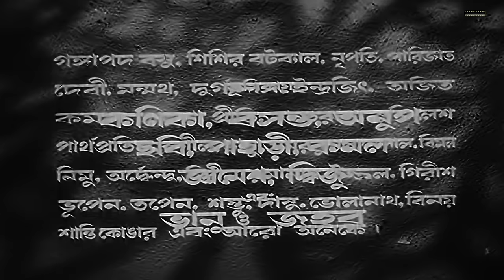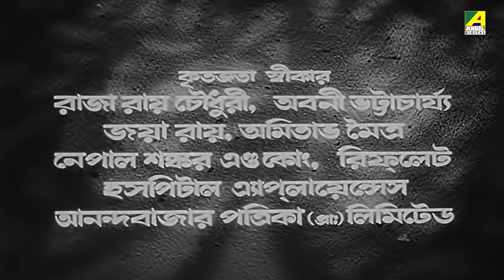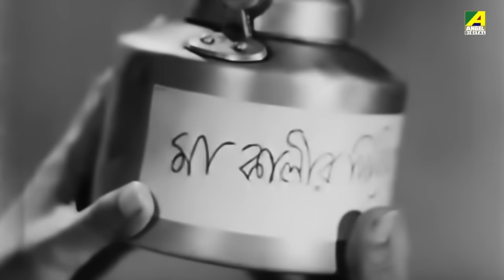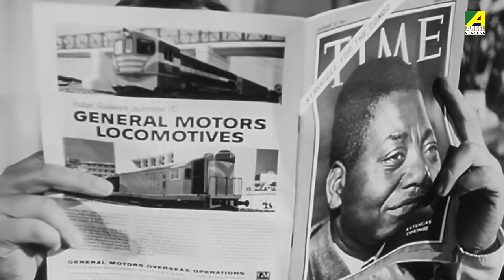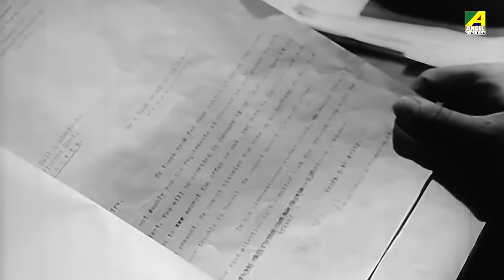Agni Sikha - Bengali Full Movie | Bhanu Bandopadhyay | Jahor Roy | Anup Kumar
Watch the Bengali full movie Agni Sikha : অগ্নিশিখা বাংলা ছবি on YouTube. Directed by Rajen Tarafdar, starring Bhanu Bandopadhyay, Jahor Roy, Anup Kumar, Chhabi Biswas, Pahari Sanyal, Basanta Choudhury & Others.

Movie : Agni Sikha
Language : Bengali
Genre : Drama, Classic
Producer : Prankrishna Dutta
Director : Rajen Tarafdar
Story : Mahasweta Bhattacharya
Music Director : Robin Chatterjee
Lyricist : Pulak Bandyopadhyay
Playback : Hemanta Mukherjee, Sandhya Mukhopadhyay, Pratima Banerjee, Shyamal Mitra, Tarun Banerjee, Mrinal Mukherjee, Ila Basu, Chitto, Souren, Shasanka, Arun, Ujjal
Star Cast : Bhanu Bandopadhyay, Jahor Roy, Anup Kumar, Chhabi Biswas, Pahari Sanyal, Basanta Choudhury, Kanika Mozumdar, Kamal Mitra, Gyanesh Mukherjee, Dwiju Bhawal, Gangapada Basu, Shishir Batabyal, Nripati Chatterjee, Parijat Bose, Manmatha Mukhopadhyay, Durgadas Banerjee, Chhaya Devi, Jayasree Sen, Sita Mukherjee, Sharmistha

Synopsis:::
‘Agni Sikha’ is the story of Abhimanyu who was deprived of his father’s identity as he deserted his mother to marry a rich man’s daughter. He vows to take revenge against Arjun Roy, his father. He befriends him and then ruins his business and family life. But the sisterly love of Rina, Arjun’s daughter from his other wife changes his heart. He helps Rina leave her father’s house so that she doesn’t have to marry Bobby, the son of Sikdar, Arjun’s enemy. Arjun explains to Jyoti how his father had made him believe that Jyoti is dead. The misunderstandings are resolved. Sikdar is arrested. Arjun Roy’s family is happily united.